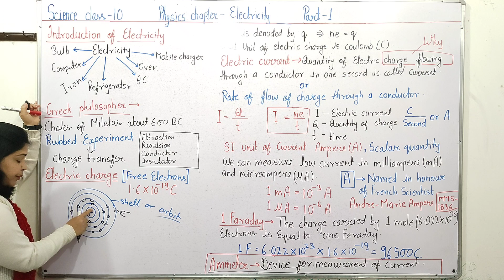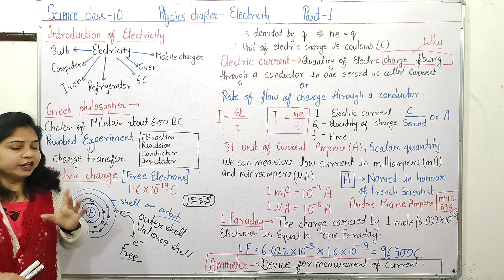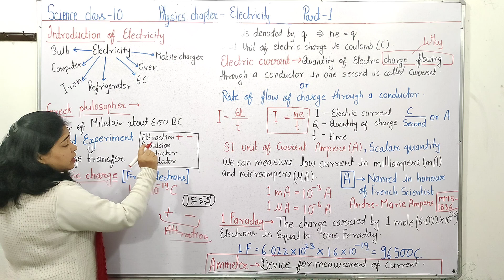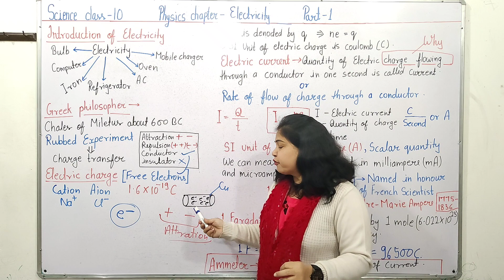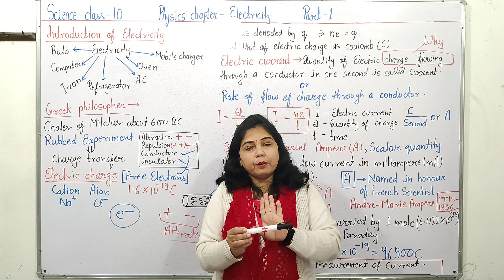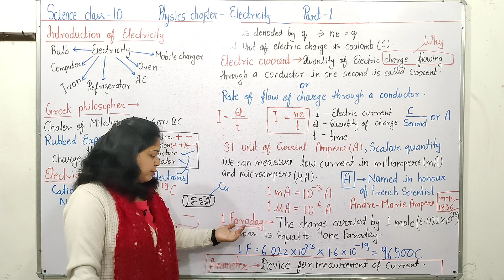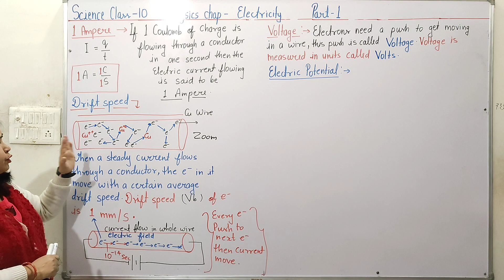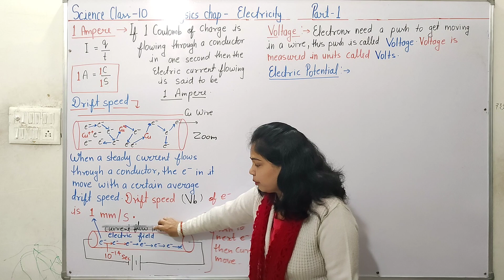class 10|chap Electricity|Part 1|explanation of electricity n drift speed